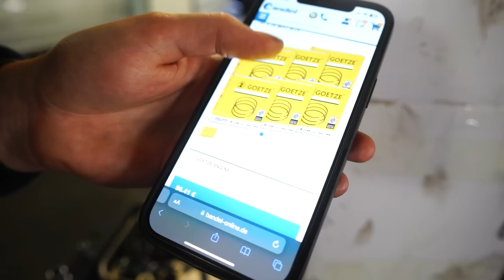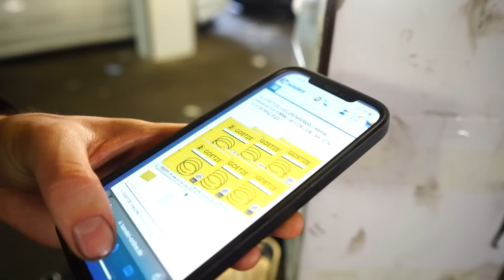FEHLER gefunden! FOLGENSCHWERER Irrtum zerstört TURBO Motor | E36 325i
Auch mal bei @Maeximiliano und @eickoperformance vorbei schauen

Gestartet sind wir als zwei Brüder aus dem Norden von Hamburg umit dem Traum vom Van Life Selbstausbau. Vom VW Transporter bis hin zum Mercedes Sprinter ist alles dabei.

Werkzeug für Sie & Ihn:
Auto Aufbereitungs Set
Mein Schweißgerät
Die besten Gripzangen
Flex für den Flex
Trennscheiben für die Flex
Dieses Zahnarzt-Werkzeug
Mäx Zahnpasta
Die beste Spachtelmasse
Lackierer hassen diesen Trick
Wenn ihr vor Rost schützen wollt
Beulen ziehen leicht gemacht
Exzentrerschleifer bekannt aus Funk und Fernsehen
Die beste Lackierpistole
Bleche biegen in Sekundenschnelle
Power Eis Rostlöser 3000
Owatrol einfach beste Rostkonservierung
Das Blech aus dem mein Bus besteht

Equipment:
Meine Kamera
Meine Vlog Kamera
Ersatz Akkus (Die Kamera frisst Akku wie Smarties)
Stativ auf Die Unglaublichen angelehnt
Der epische Green Screen
Beleuchtung in der Garage